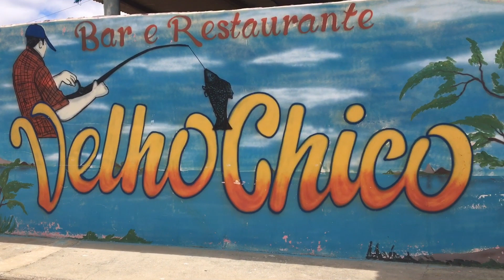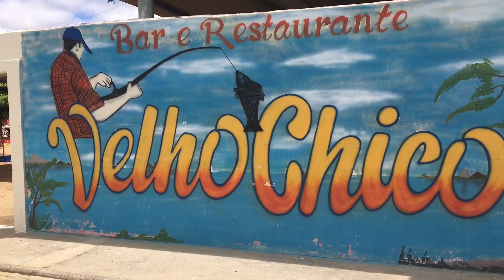(MÚSICA EI MENINA)BANDA BOCA DE lITRO